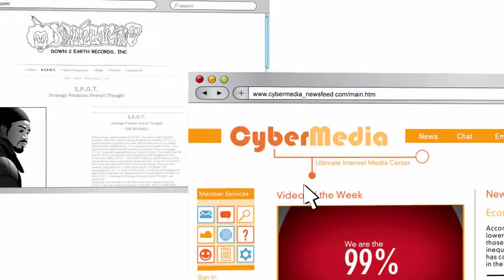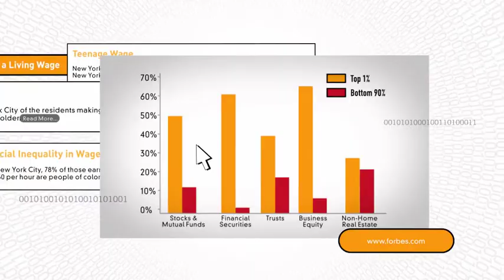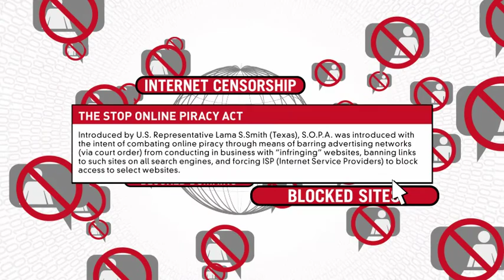"The Message" | S.P.O.T. feat G.S. (Exclusive)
"The Message" S.P.O.T. feat. G.S.
From the Album entitled "Duets" | Down 2 Earth Records
Animated by Alain Alexander Mesa

Note: This Music Video is displayed with full permission from my client Down2Earth Records | S.P.O.T. for portfolio/display purposes.